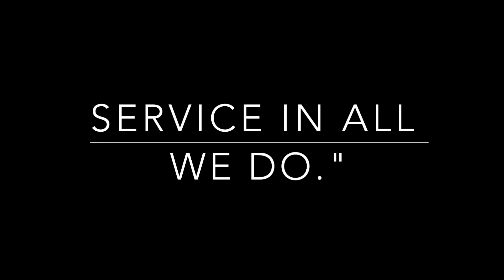2016-2017 Savage 6 Promo